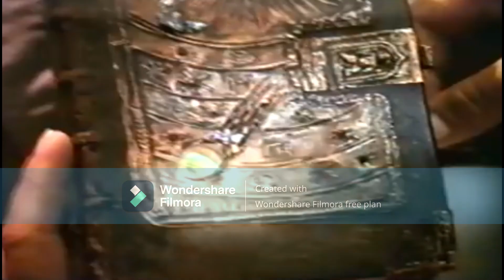Barney Pasteris 2024 Music Video - I Dream In Purple